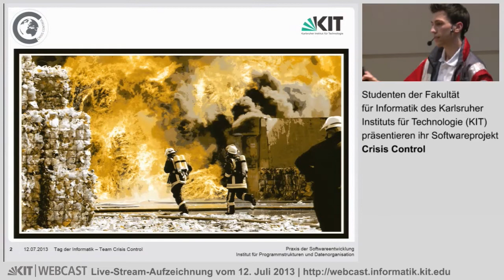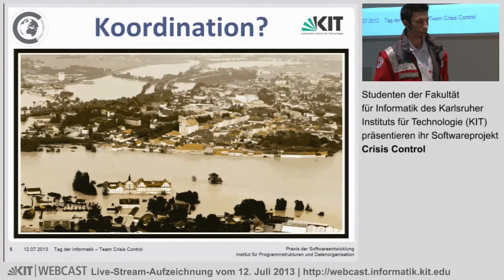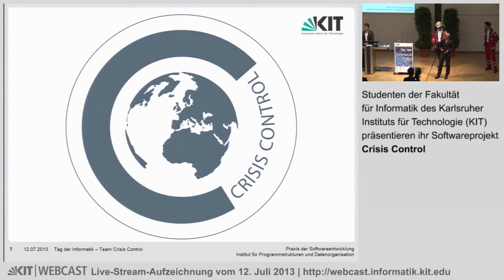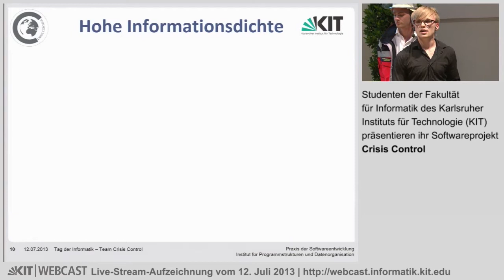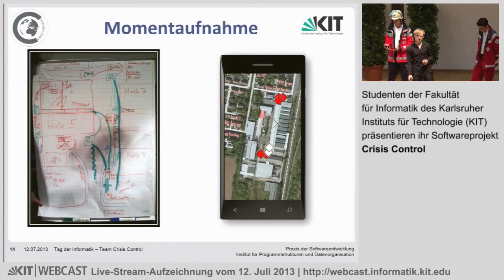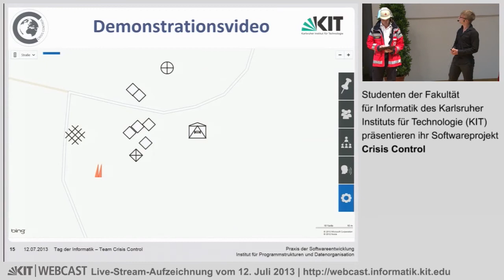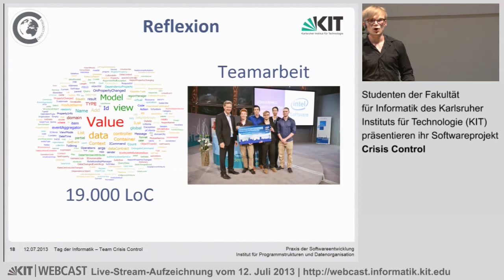Crisis Control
Studenten der Fakultät für Informatik des Karlsruher Instituts für Technologie (KIT) präsentieren ihr Softwareprojekt